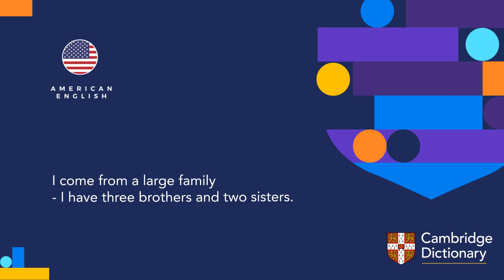How to pronounce family | British English and American English pronunciation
Learn how to pronounce "family" in British English and American English. Hear the pronunciation of the word on its own and in example sentences.

Look up the meaning of “family” and thousands of other words and pronunciations for free in the Cambridge Dictionary